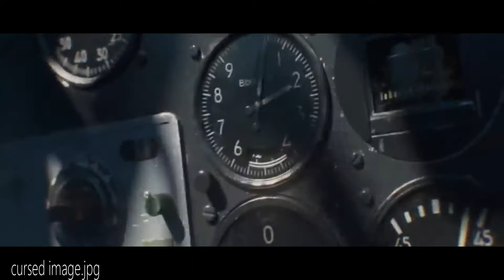War thunder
looking for crew for "War thunder"